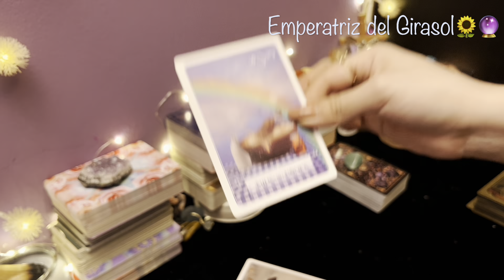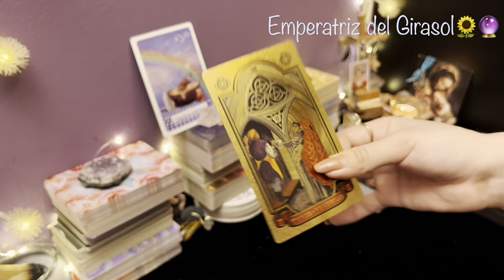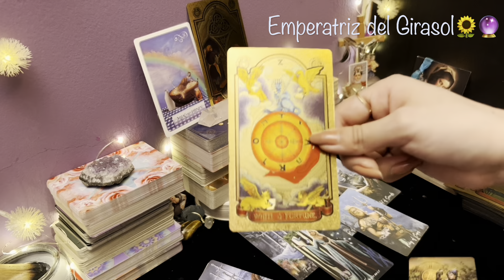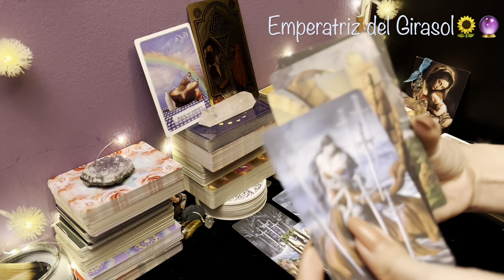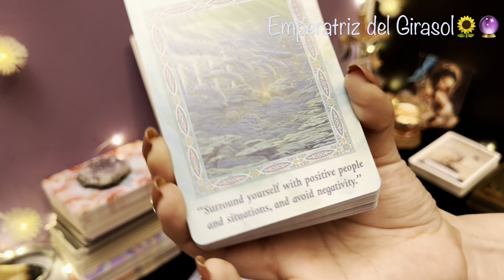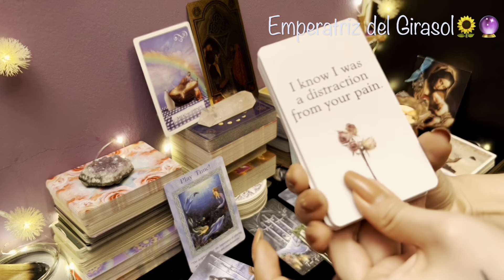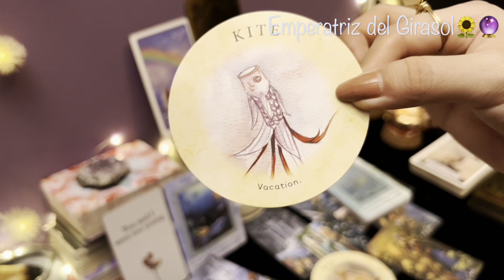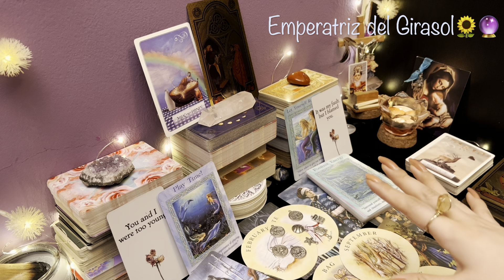LIBRA ♎️ || YA ES TU TURNO!♥️💰ABUNDANCIA A MANOS LLENAS!🍀PRESENCIARÁS UN MILAGRO INESPERADO!😍🙏🏼